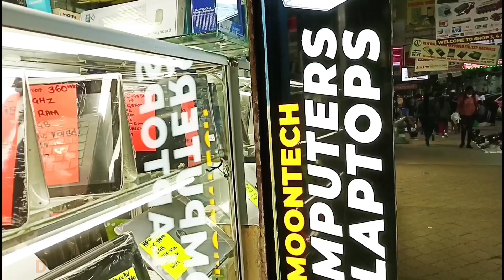ONSONGO ANATAFUTA CAMERA NA AKO NA ONE THOUSAND🤔🤔